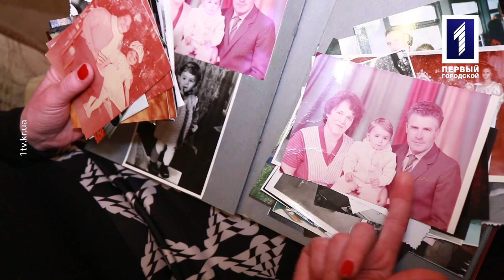Наші: Та, що ділиться радістю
Сьогодні дуже модно бути здоровим, але поняття «здоров’я», окрім фізично здорового тіла, передбачає гармонійну особистість, яка живе в мирі з собою та світом. Іноді шлях до здоров’я лежить не тільки через тренування тіла в спортивній залі, а й через ашрами та духовні практики. Про красуню, криворіжанку, чемпіонку України з фітнесу, Вероніку Веро дивіться в телепроекті «Наші».